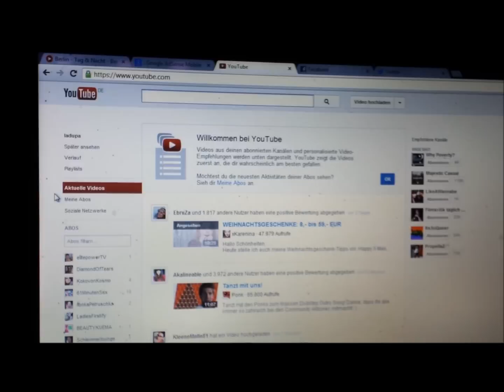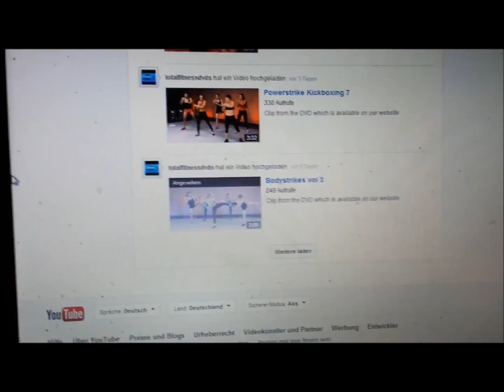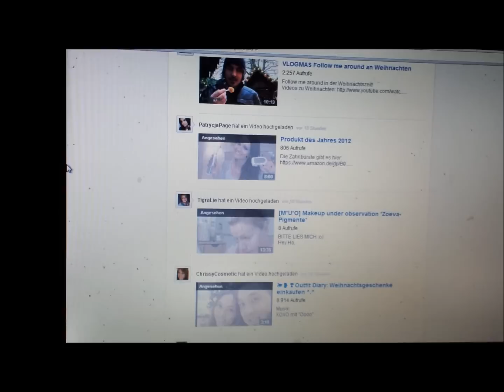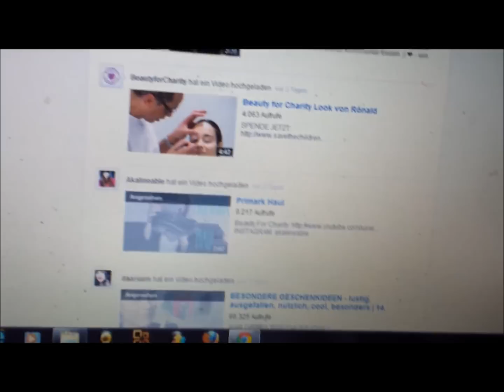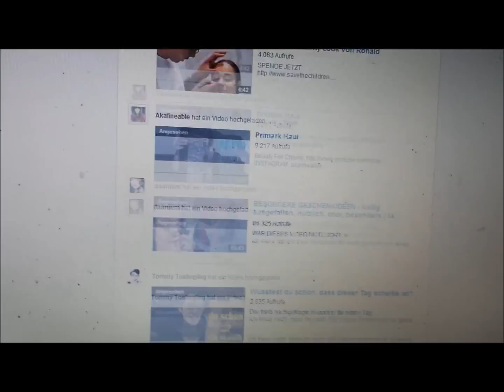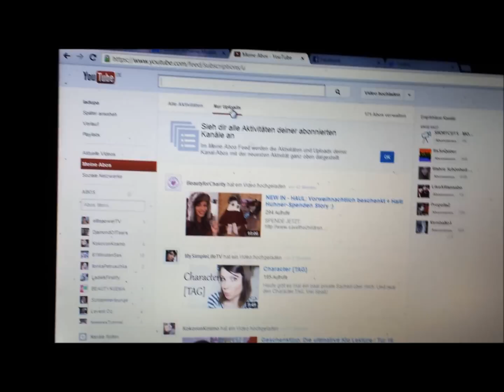TUTORIAL: wie finde ich MEINE ABOS?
ihr dürft den link gerne teilen und verbreiten und somit anderen helfen sich mit dem maaaaal wieder umgestellten youtube zu recht zu kommen! würde mich über euer feedback und einen daumen hoch natürlich riesig freuen!